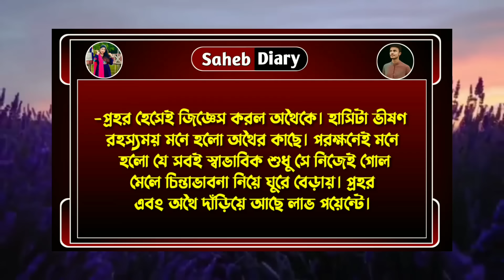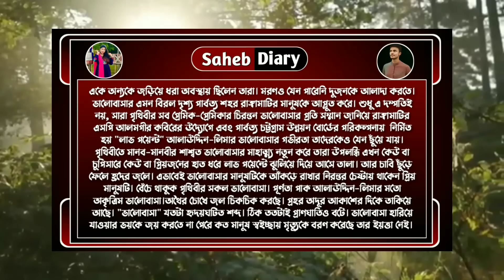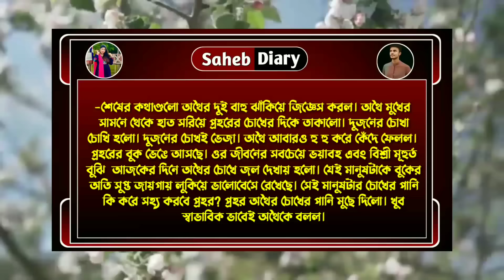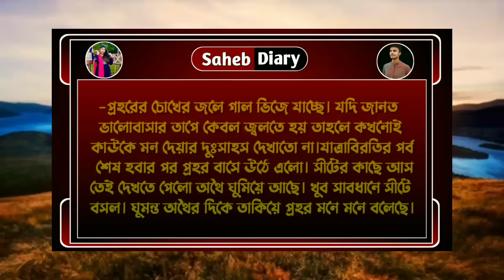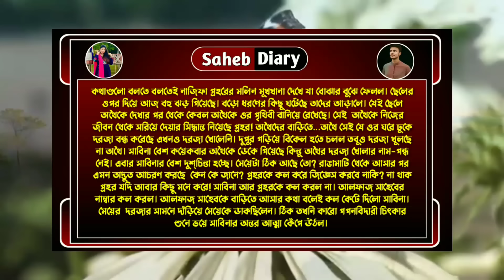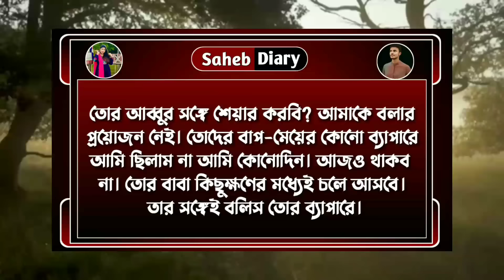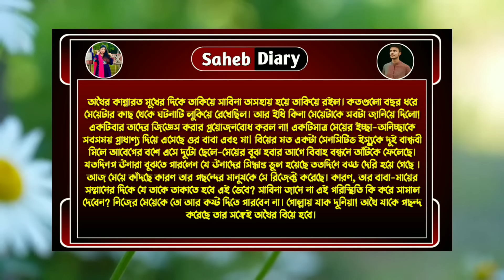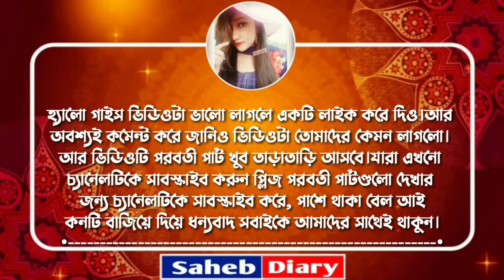মন বোঝেনা - পর্ব ৭ | হিমু, সোনালিকা নতুন গল্প | Himu Shonalika Love Story | Voice Of Saheb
Himu, Shonalika